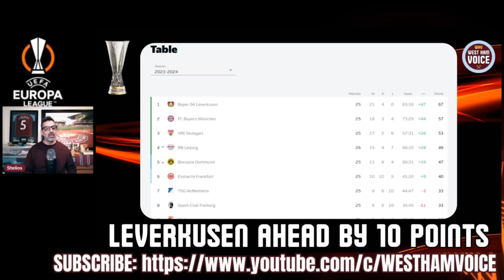WEST HAM V BAYER LEVERKUSEN | EUROPA LEAGUE QUARTER FINALS | STEIDTEN'S LEGACY V HIS NEW PROJECT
WEST HAM FACE BAYER LEVERKUSEN | EUROPA LEAGUE QUARTER FINALS | STEIDTEN'S LEGACY V HIS NEW PROJECT

West Ham are in the last 8 of the Europa League and have a tough road ahead if we want to get to the final in Dublin.

We are back against another German team - Leverkusen. But, Qarabag had proven that Leverkusen are not invincible.

If we manage to get past them, then we would be facing either AC Milan or Roma - two big giants of the Italian League.